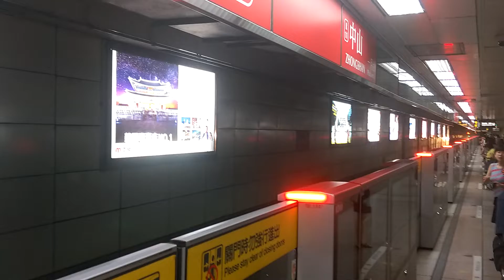紅線(區間車)捷運列車，延行駛至新北投站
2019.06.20中山捷運站拍攝 ，很難得大安至北投(區間車)列車，試營運延長至新北投站